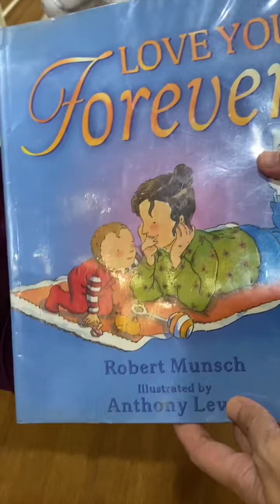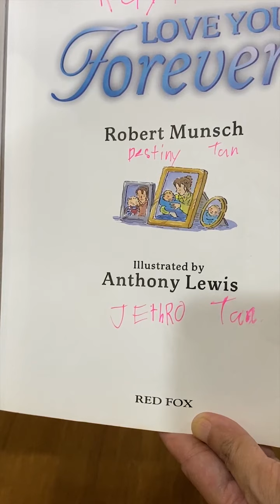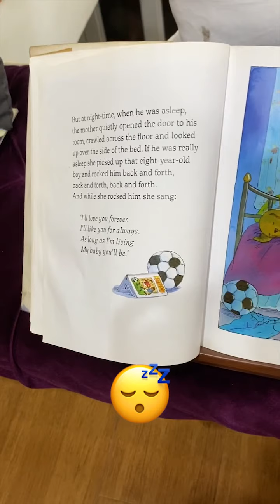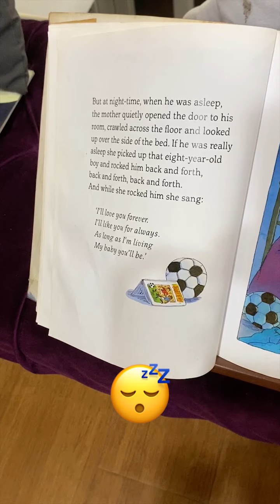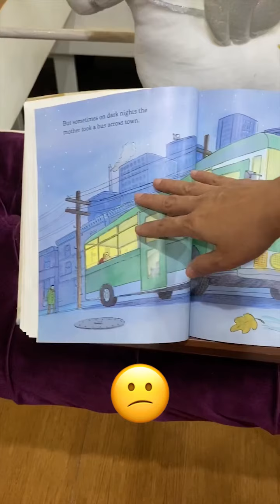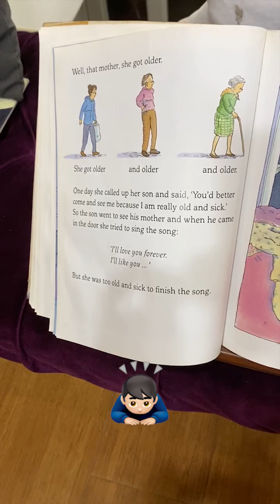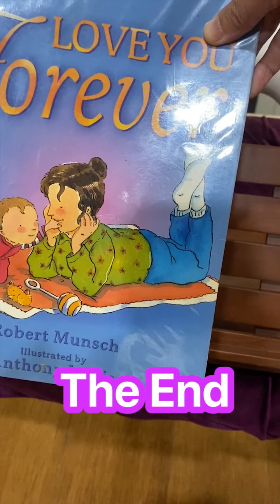Love you Forever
Title : Love you Forever
Authored  by Robert Munsch
Illustrated by : Anthony Lewis
Published by Red Fox

Read By : Nove Ann Tan @ihomeschoolph @happywife_nove

❤️😜 I only invented the tone of the song for my kids . @_kiit @jethro1an @destiny_beyonce  miss reading this to you. ❤️

PAG-ASA SA PAGBASA aims to promote reading as a tool for literacy and encourage stronger family relationships within the home. During this pandemic, many Filipino families are struggling to provide their children in K-12 levels with much-needed educational resources. Would you partner with us to ensure that education continues for them?

Give a book.
Shape a mind.
May Pag-asa sa Pagbasa.